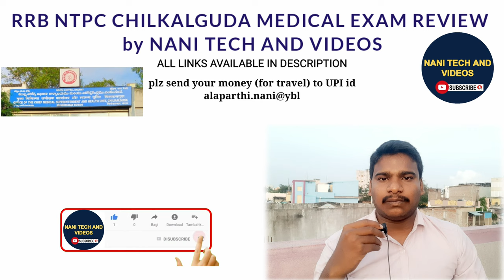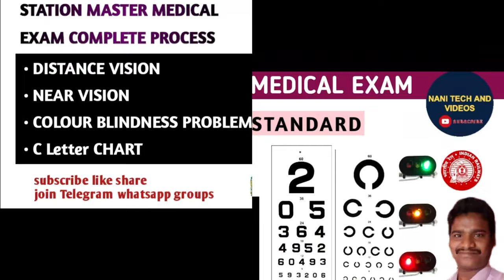RRB NTPC CHILKALGUDA MEDICAL EXAM REVIEW BY NANI TECH AND VIDEOS @NANIRRBNTPC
send your question papers to my mail

SALARY VIDEOS

RRB NTPC DOCUMENT VERIFICATION VIDEO,
RRB NTPC LEVEL-5 DV VIDEO
RRB NTPC SECUNDERABAD DV VIDEO
RRB NTPC GOODS GUARD DOCUMENT VERIFICATION,
RRB NTPC SCCTC DOCUMENT VERIFICATION VIDEO
RAILWAY DOCUMENT VERIFICATION VIDEOS
RRB NTPC GROUP D MEDICAL EXAM VIDEO
RRB GROUP D MEDICAL EYE TEST VIDEO
ENT TEST,PILES TEST,EAR TEST
RAILWAY MEDICAL VIDEO BY NANI TECH AND VIDEOS
Railway medical test for girls
Railway medical exam doubts clear video
Railway medical exam in telugu
A2 medical,
Railway medical examination
Railway medical test kaise hota hai